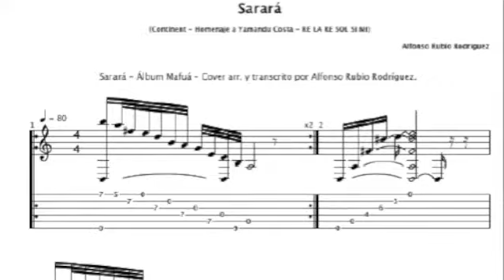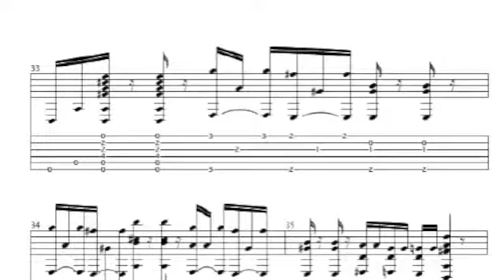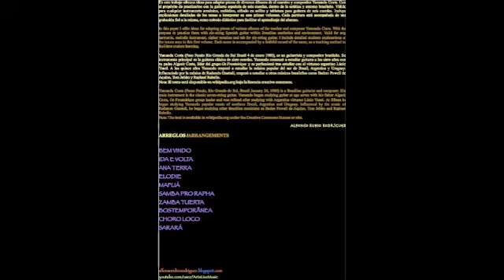Sarará "Homenaje a Yamandu Costa" Cover - Midi - Arr. Alfonso Rubio Rodríguez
Este es el audio en sonido midi de la pieza Sarará, de mi libro "Homenaje a Yamandu Costa" sin caracter lucrativo.
Dedicado a Yamandu Costa y a todos los guitarristas y aficionados a la música, espero que os guste!